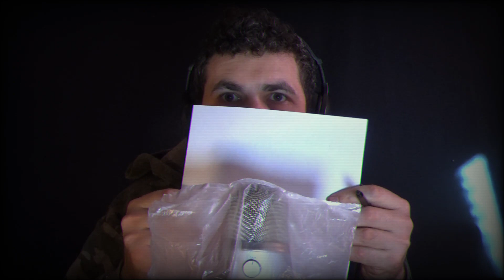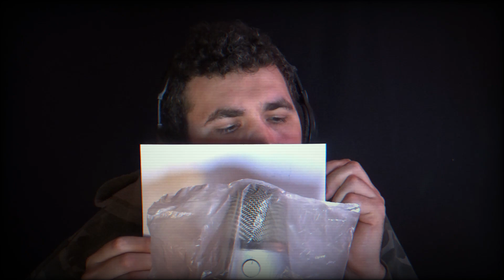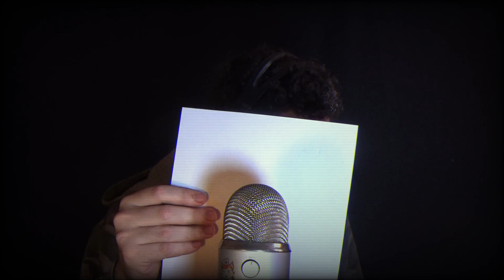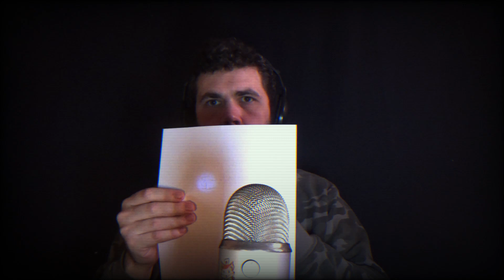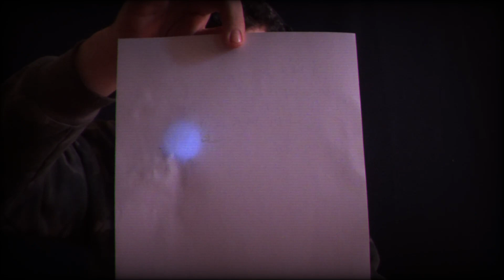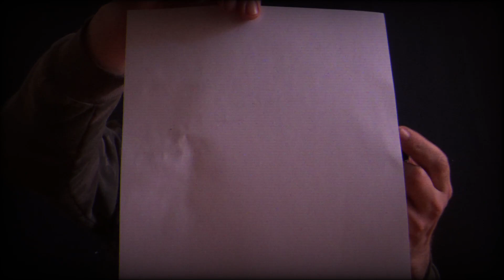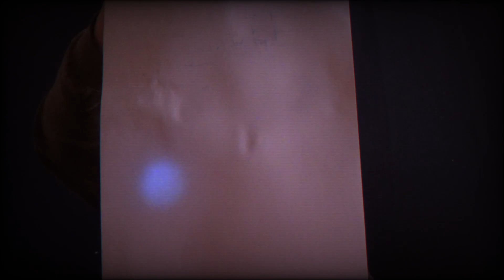ASMR подготовка ко сну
шепот, медитация, расслабление,  подготовка ко сну

мужской медитативный голос

Друзья БЛАГОДАРЮ ВАС ЗА ПОДДЕРЖКУ!